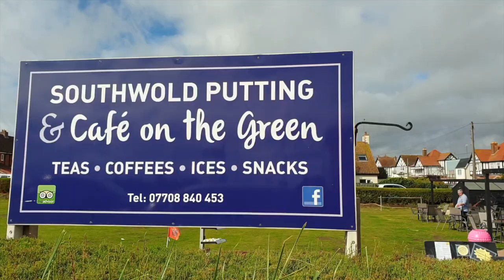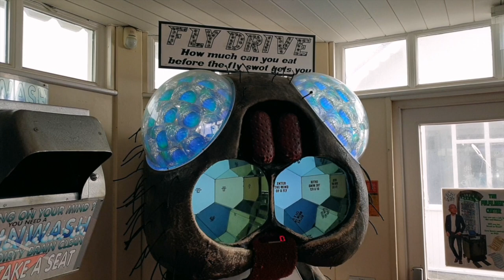A Day Trip to Southwold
A fly around Southwold - September 2019.

From Wikipedia: Southwold is a small town and civil parish on the English North Sea coast in the East Suffolk district of Suffolk. It lies at the mouth of the River Blyth within the Suffolk Coast and Heaths Area of Outstanding Natural Beauty. The town is about 11 miles (18 km) south of Lowestoft, 29 miles (47 km) north-east of Ipswich and 97 miles (156 km) north-east of London, within the parliamentary constituency of Suffolk Coastal.

The "All Usual Residents" 2011 Census figure gives a total of 1,098 persons for the town. The 2012 Housing Report by the Southwold and Reydon Society concluded that 49 per cent of the dwellings in the town are used as second homes and let to holiday-makers.